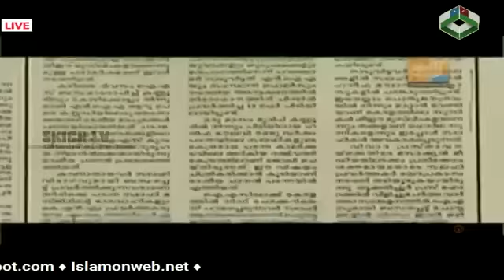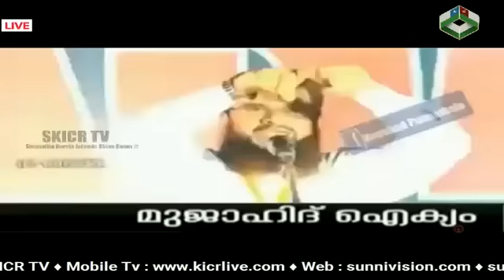Usthad Alavi Darimi Thannalloor Speech 13-02-2017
Usthad Alavi Darimi  Thannallour  Speech